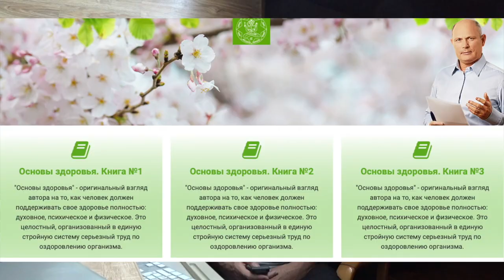16 февраля. НАРОДНЫЕ ПРИМЕТЫ. Малахов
16 февраля. НАРОДНЫЕ ПРИМЕТЫ. Малахов